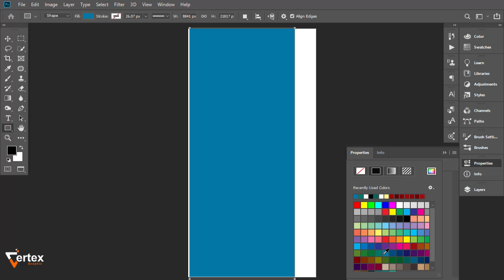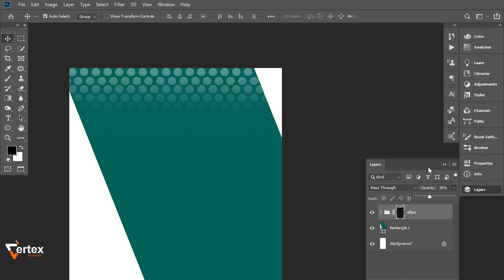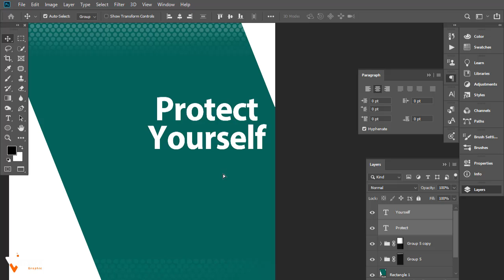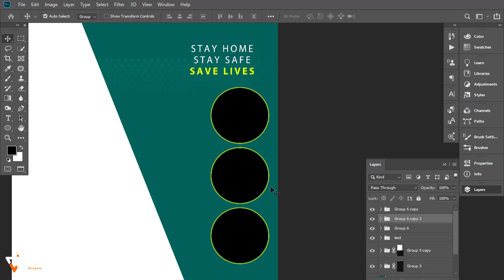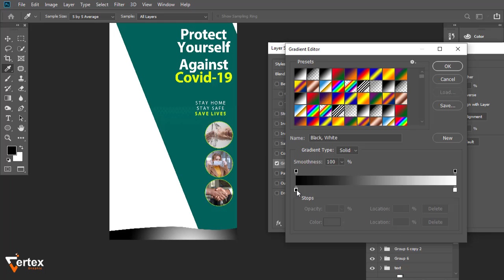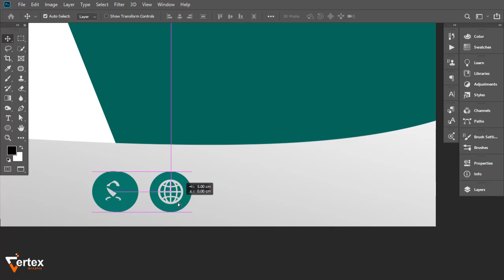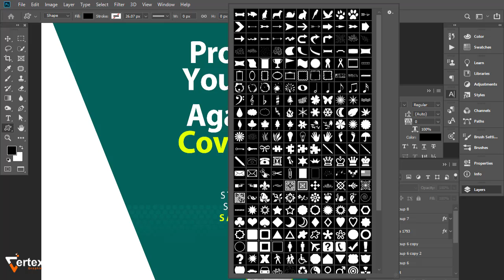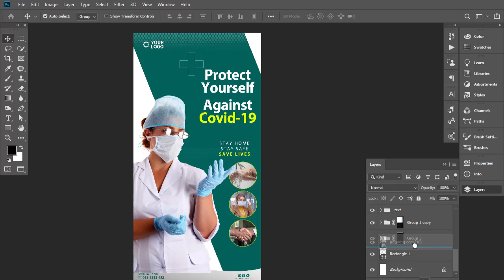Covid-19 Roll Up Banner Design in Photoshop - Standee Banner Design - Vertex Graphic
In this tutorial we will learn How to covid-19  roll up Banner design in adobe photoshop. Hope you will enjoy to see the tutorial and learn something new from here. you will learn more about pen tool , blending option, color tool, layer mask, and some other important tools. if you enjoy the video please like share and subscribe to others.
How to corporative roll up banner design
Covid-19 roll up banner design
corona virus roll up banner design
How to make professional roll up banner design
How to standee banner design in adobe photoshop

ABOUT MY CHANNEL:
Hi! I’m Irfan Mehar. On my channel, you will find Graphic designing. I love sharing all about my Ideas  regarding to Graphic Designing with you guys as I experience them myself.